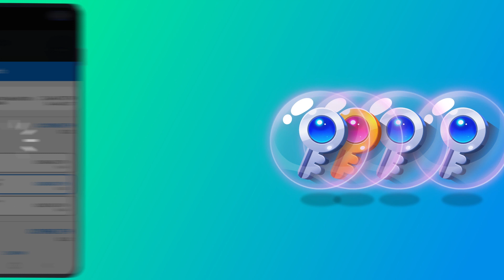DozerBird and CryptoDozer crossplay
Watch this short video for a sneak peek at how DozerBird will work with CryptoDozer.
Check out CryptoDozer at cryptodozer.io